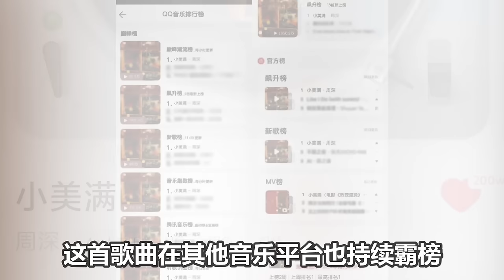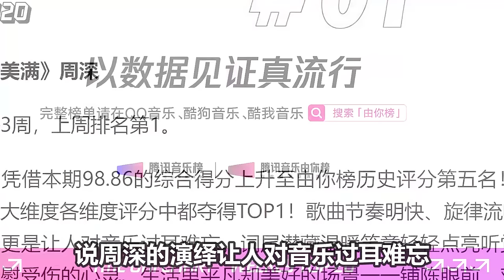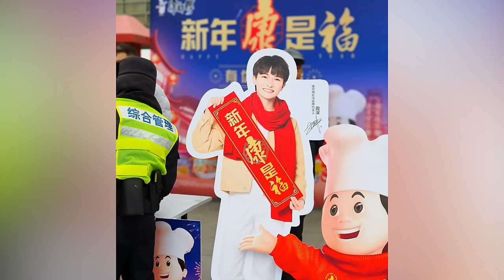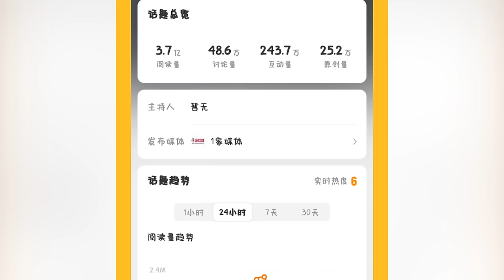【周深】消失的第5天，又来看他没见过的后台路透！周深真实可靠的人品，庞大的国内外全年龄段的路人盘和影响力不容置疑！